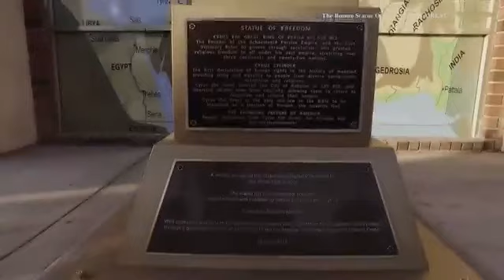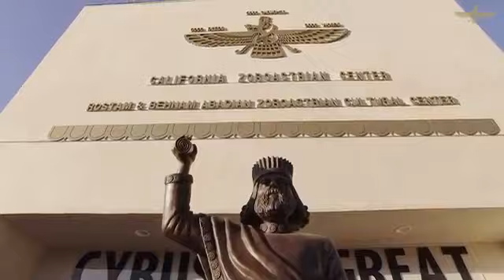Cyrus the Great, the farther of Persian Empire.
Video from MFP 8